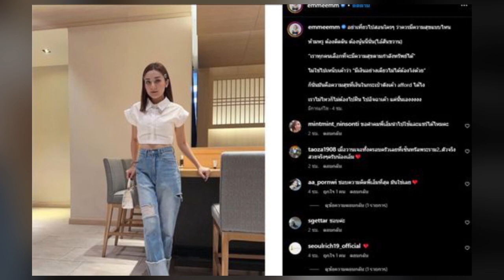อย่าอิจฉาถ้าเห็นใครติดหรู! เอ็ม บุษราคัม เตือนสติ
เป็นอีกหนึ่งคนที่มักจะมีคำคมหรือข้อความเตือนใจแบบเด็ดๆ มาโพสต์เพื่อให้แฟนๆ ได้อ่านและนำเอาไปใช้ในชีวิตประจำวัน สำหรับ เอ็ม บุษราคัม ลูกสาวของตลกชื่อดัง หม่ำ จ๊กมก

ที่ล่าสุด เจ้าตัวก็ได้เขียนแคปชั่นที่เตือนสติของใครหลายคน ซึ่งมีข้อความว่า “อย่าเที่ยวไปสอนใครๆ ว่าควรมีความสุขแบบไหน ห้ามหรู ต้องติดดิน ต้องนู่นนี่นั่น